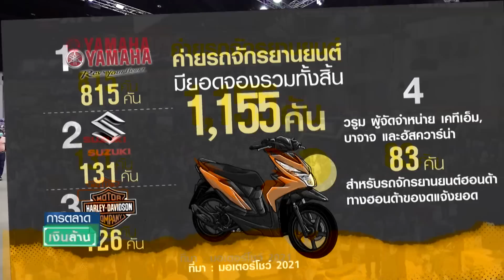ปิดมอเตอร์โชว์จอง 2 7 หมื่นคันเงินทะลุ 3 หมื่นล้าน I การตลาดเงินล้าน I 06 -04 -64